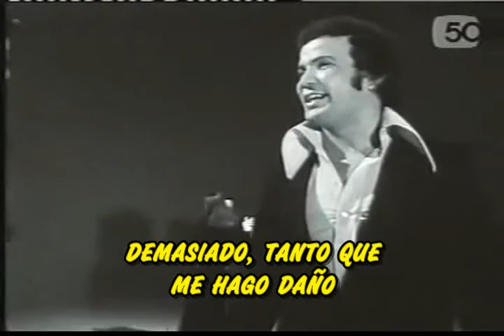Sharif Dean - Do you love me (Subtitulada HCP 1972)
Tu me amas? Un tema romántico que fue lanzado al mercado el año 1972, el cual tuvo un éxito rotundo